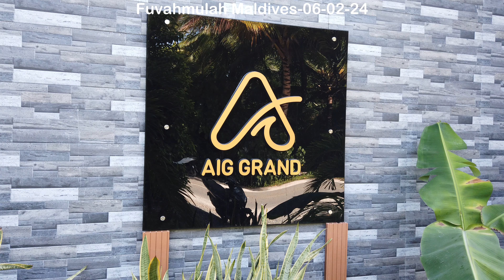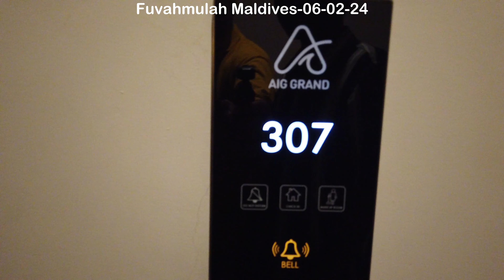AIG GRAND#MALDIVES#FUVAHMULAH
FUVAHMULAH MALDIVES